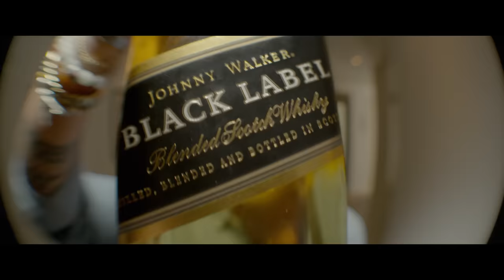André Hazes - Wie Kan Mij Vertellen (Officiële video)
Bekijk de officiële videoclip van André Hazes - Wie Kan Mij Vertellen. De single is afkomstig van het album 'Wijzer'.

Credits
REGIE: Bob van der Put
CAMERA A: Mark Modder
CAMERA B: Martijn Kalkhoven
CAM ASSISTENT: Nienke van Olst
OPNAMELEIDER: Eussein Oukoums
PRODUCTIE: Robin v Rijn
LICHT ASSISTENT: Daan Kreike
GAFFER: Ernst Jan Thieme
ART / SETDRESSING: Naomi Dingerdis
STUNTS DE BEUKELAER: Paul en Wendy
VISAGIE: Brenda Beer
STYLING: Diana Theys
SECOND UNIT: Cas Lebbink